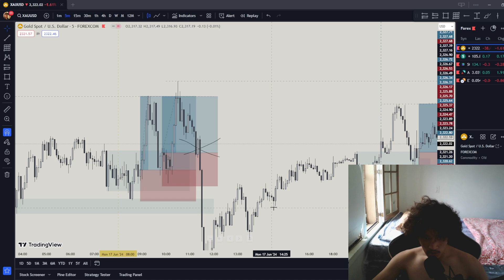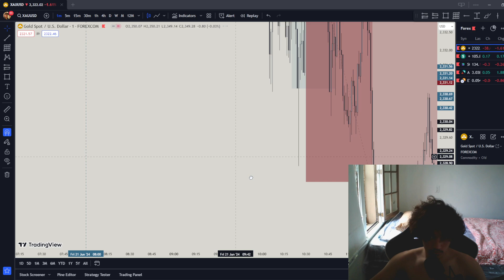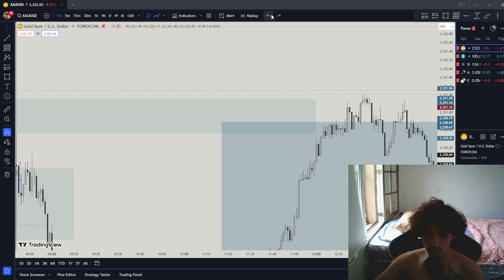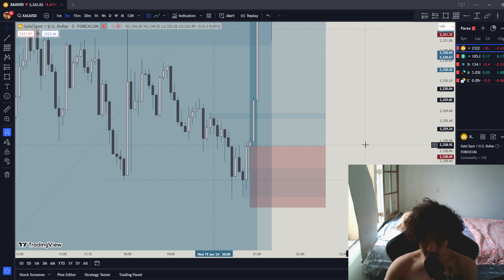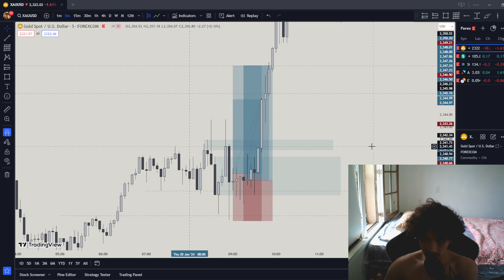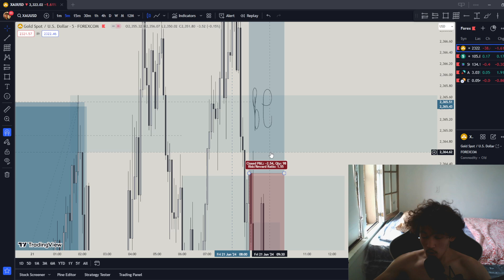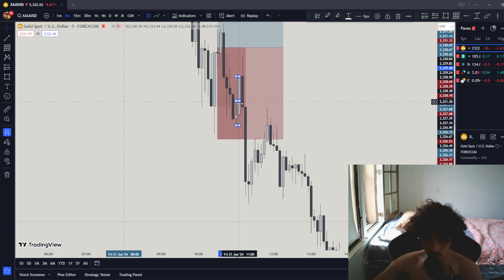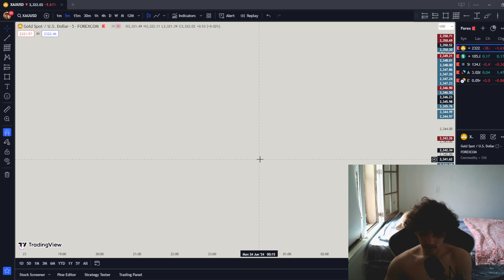6/22/2024 Weekly market Recap